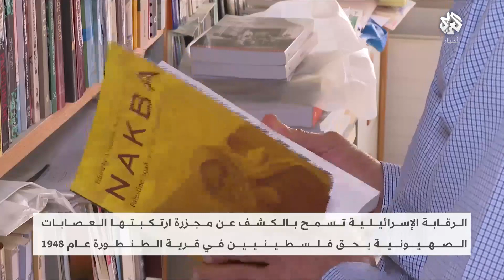الرقابة الإسرائيلية تسمح بكشف مجزرة ارتكبتها العصابات الصهيونية في قرية الطنطورة عام 1948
تابعوا البث المباشر للتلفزيون العربي على يوتيوب